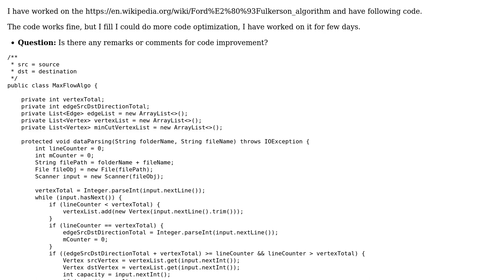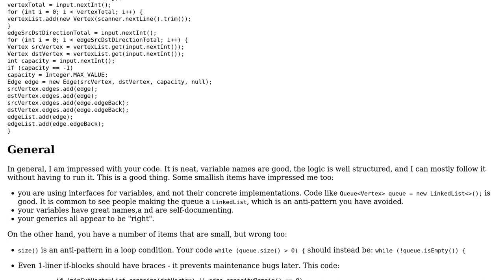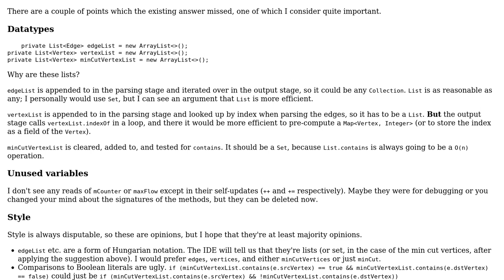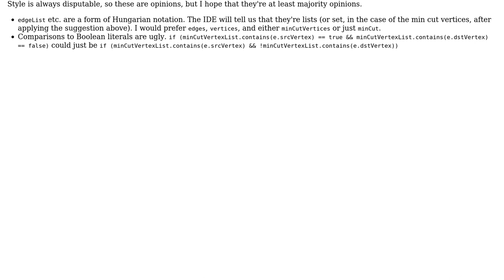Code Review: Ford-Fulkerson Algorithm: Max flow (2 Solutions!!)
Code Review: Ford-Fulkerson Algorithm: Max flow

With thanks & praise to God, and with thanks to the many people who have made this project possible! | Content (except music & images) licensed under CC BY-SA | Music | Images & others | With thanks to user rolfl user Peter Taylor user maytham-? and the Stack Exchange Network Trademarks are property of their respective owners. You are responsible for your own actions.